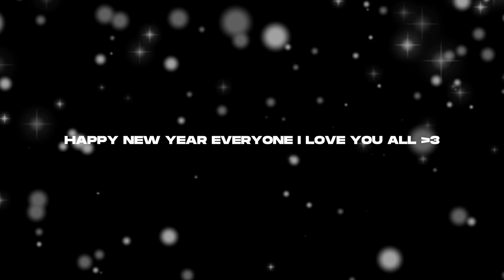「 Blue Skies. 🎆 」「 AMV/EDIT 4K 」Project File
dt: @neptunedits @XenozEdit @phenix_in @RuthystAMVs @Retuurn @GOJO @Molob @Zweng1